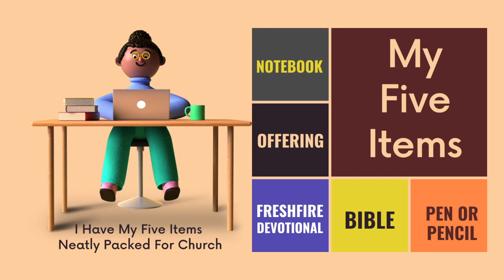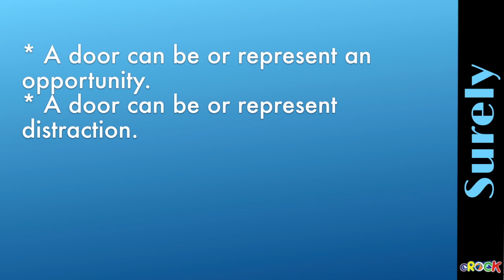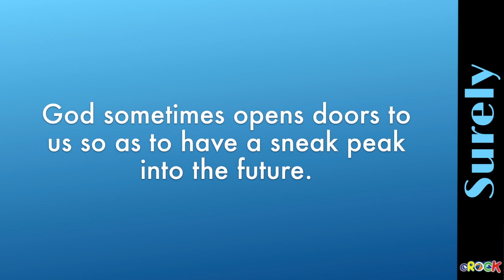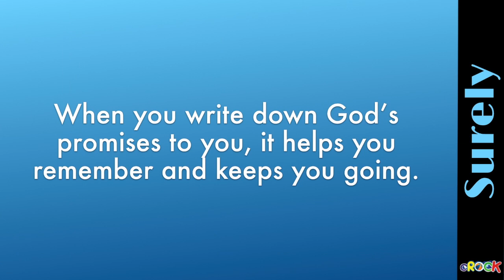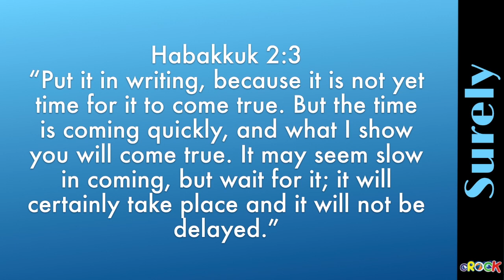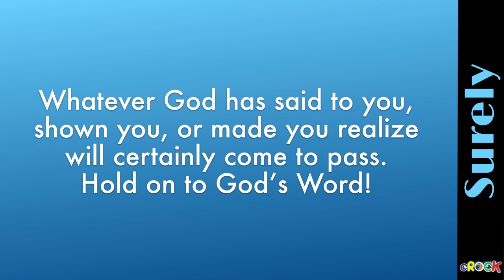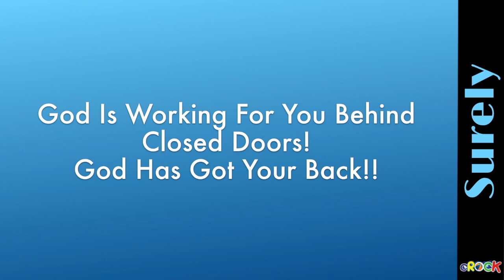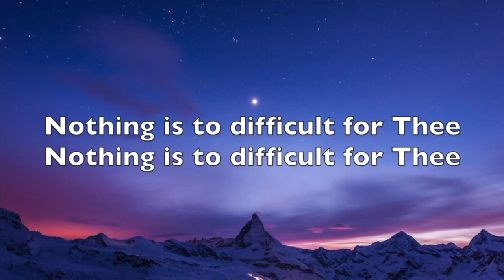cROCK 9 -12, Sunday 30th April, 2023